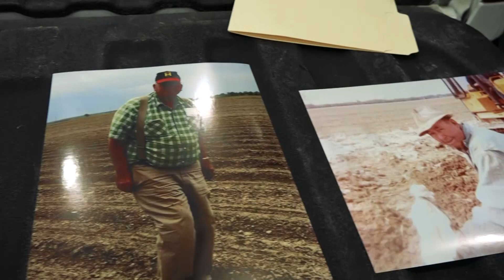John Woosley Retirement Sale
John Woosley is retiring from farming, and selling his equipment on BigIron's December 18 Unreserved Online Auction. Check out this video to view some of the equipment he's selling, or view his entire listing KY Auction License RP3798 - Ronald J. McClain